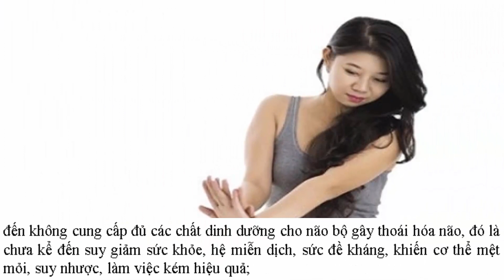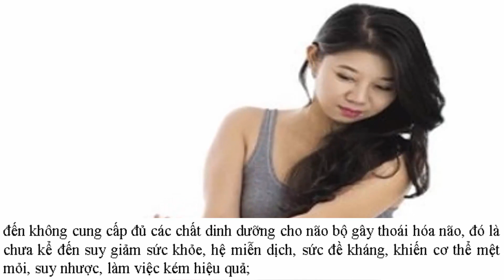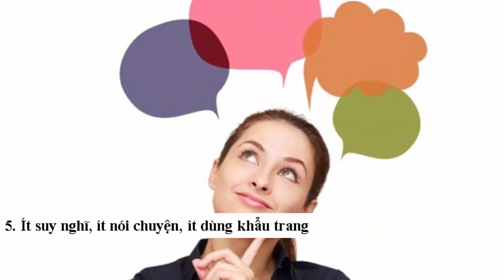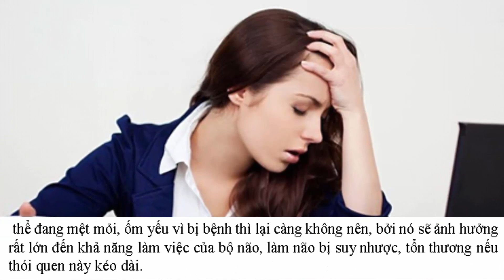Những thói quen tưởng như vô hai lại gây hại cho não cần tránh gấp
Vì vậy các bạn cần lưu ý 6 thói quen hại có hại cho não cần tránh dưới đây nhé.